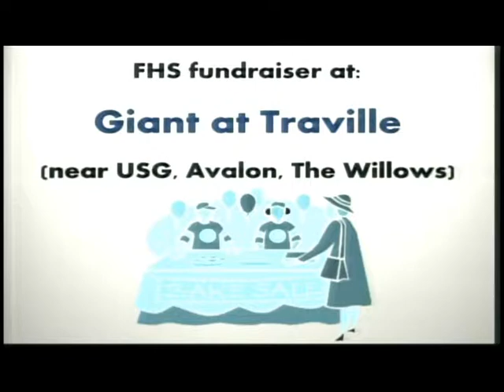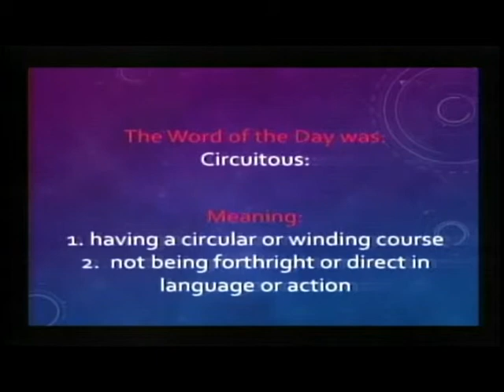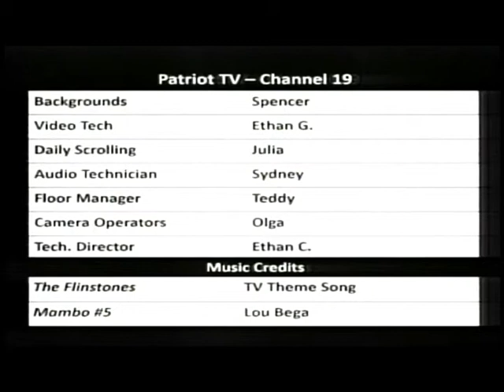Patriot TV News - Thursday, December 4, 2014